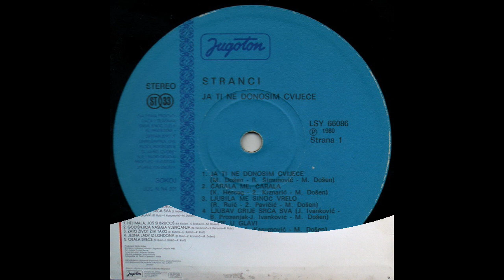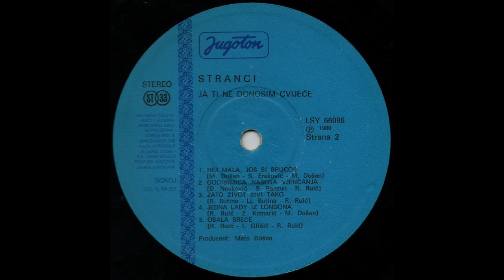Stranci – Ja Ti Ne Donosim Cvijeće *1980* /// *vinyl*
Label:
Jugoton ‎– LSY 66086
Format:
Vinyl, LP, Album
Country:
Yugoslavia
Released:
1980
Genre:
Pop
Style:
Schlager

Lyrics By – R. Šimunović

Arranged By – M. Došen (tracks: A1 to B1, B4), R. Ruić (tracks: B2, B3, B5)
Engineer – Franjo Berner
Producer – Mato Došen
Technician – Miljenko Grasso

PROMOTION ONLY!